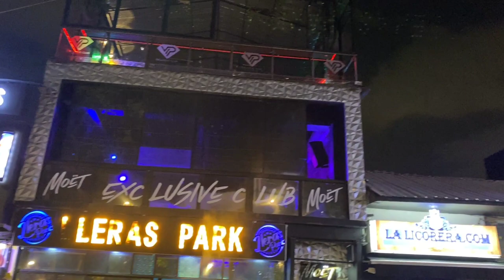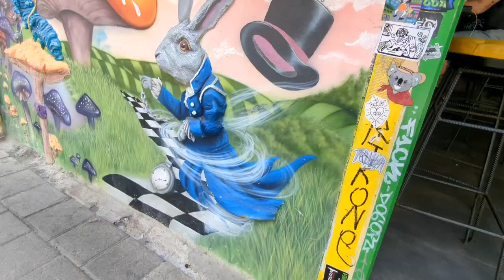s04e17 - Joli caillou !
Nous quittons définitivement la zone cafetière de la Colombie en passant par Medellin (que nous n’avons pas aimé) et Guatape (qui nous a plu au contraire).